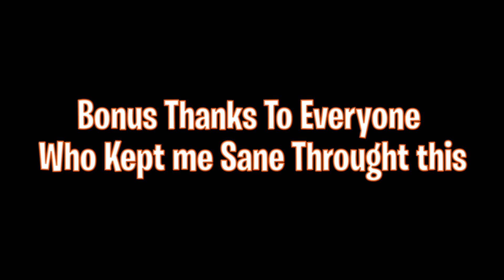Roblox Tower Battles Dead End Valley Solo With Shotgunner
This is how I beat Dead End Valley solo with shotgunner.
Credits For The Strat-​@ffoo66azerty
For Help With Wave 40-@fast5287